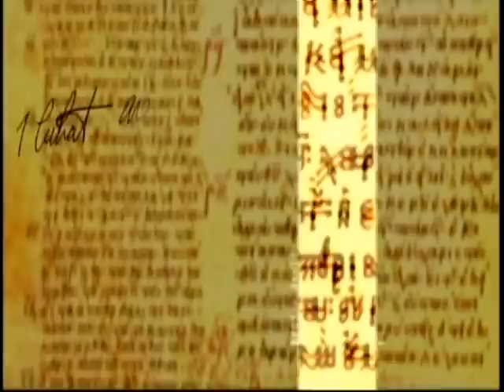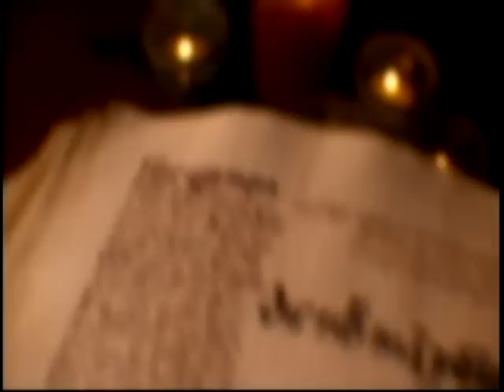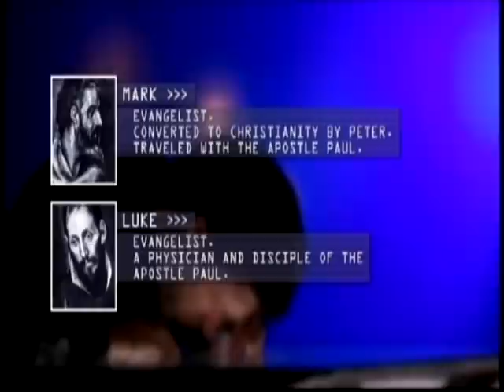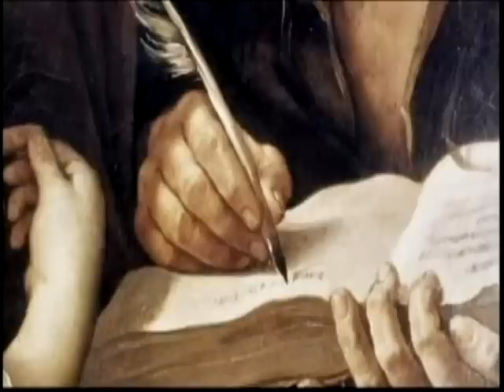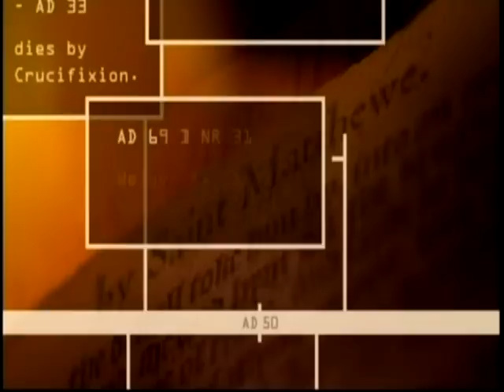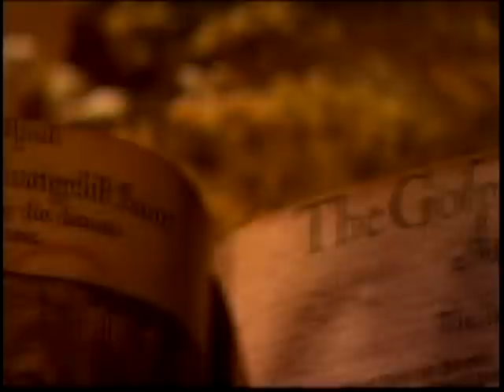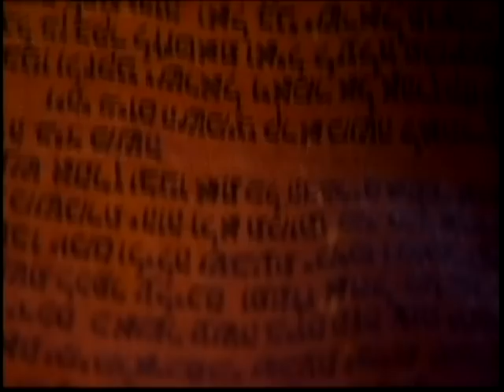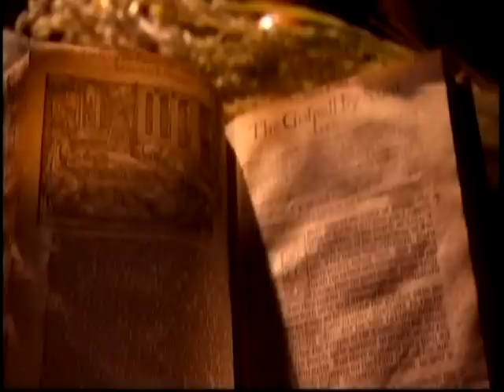The Case For Jesus pt. 1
An atheist dissects the bible in hopes of proving that Jesus Christ is a fake. At the end of his research the supporting evidence is too strong, so he gives his life to Christ!